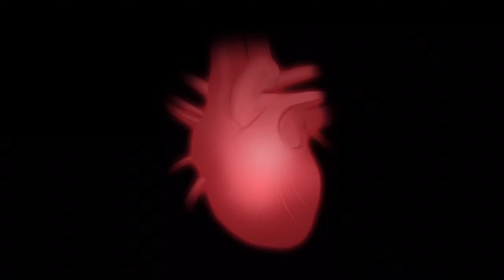さいき家「穴子寿司だし巻き弁当」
・お弁当紹介

東京駅にあります

大徳寺 さいき家
「穴子寿司だし巻き弁当」